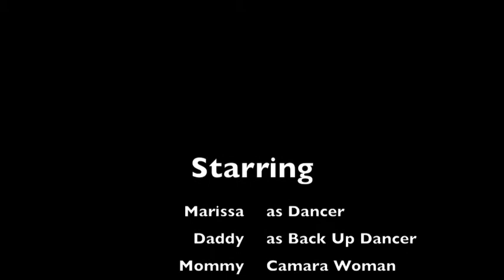Snow day dance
Marissa and I dance because its a snow day.